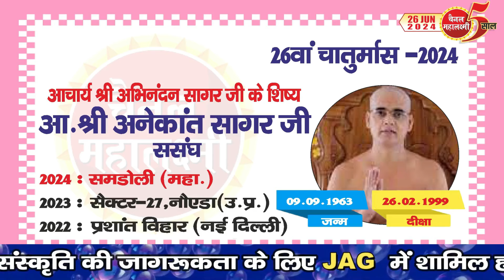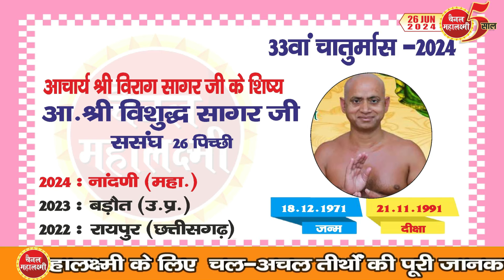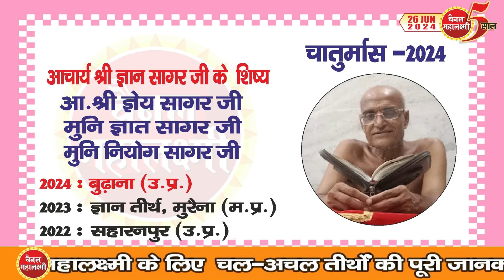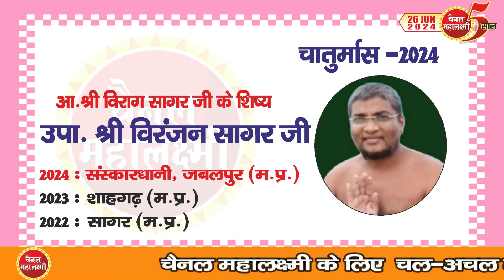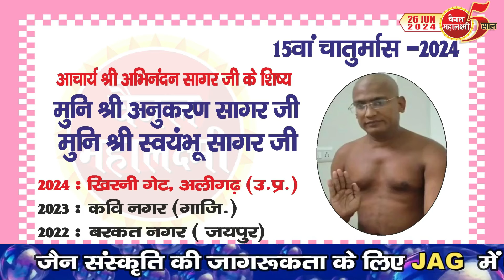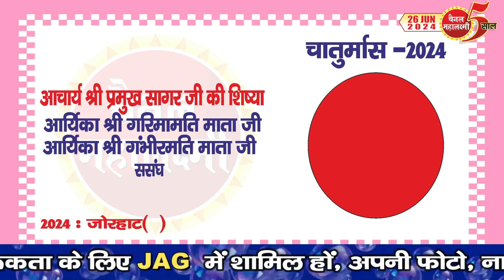Ep. 2694 कहां-कहां करेंगे चातुर्मास- 50 आचार्य, 100 जगह, 1200 संत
पहली बार जानिये 50 आचार्य, 100 जगहों पर 1200 संतों के साथ कहां-कहां करेंगे चातुर्मास।
साथ ही, उनमे पिछले दो चातुर्मास कहां हुए, किनके शिष्य, क्या जन्मतिथि व दीक्षा तिथि के साथ सब जानिये
अगर आपके पास भी कोई जानकारी है तो 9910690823 पर व्हाट्सअप करें। यह सूचना संभावित है, अंतिम समय में परिवर्तन संभव।